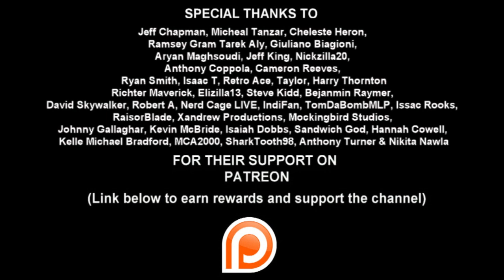InuYasha Half Demon Energy Drink - FOOD CORNER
Jack and Nikita try out some of Kagomes ninja food on this episode of Food Corner.